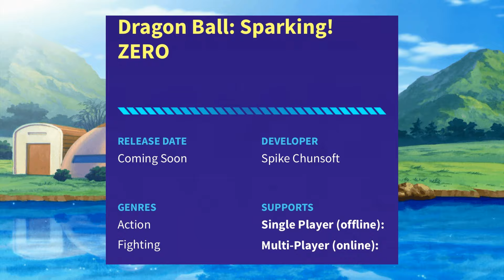NEW Dragon Ball: Sparking! ZERO INTERVIEW REVEALS TERRIBLE NEW INFO! THE RUMORS WERE TRUE!!!